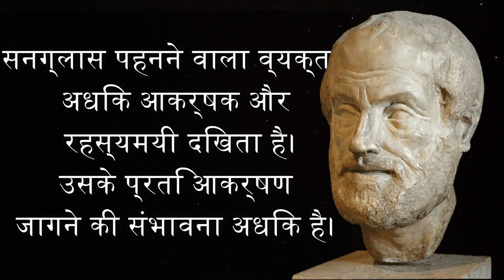फेमस दार्शनिक के अनमोल विचार | New hindi wisdom quotes | Amazing Quotes | Love Tips Hindi